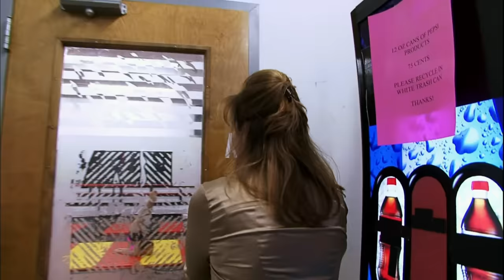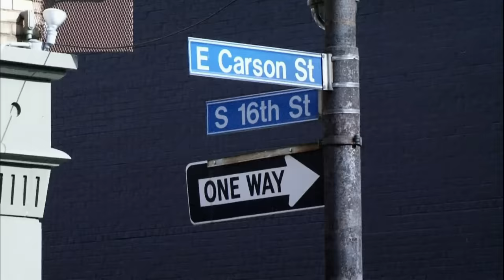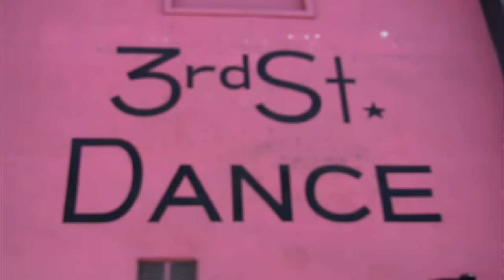The Most DRAMATIC Guests! (Compilation) | Part 8 | Dance Moms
Watch all the times guests bring the drama in Part 8 of this Dance Moms flashback compilation.